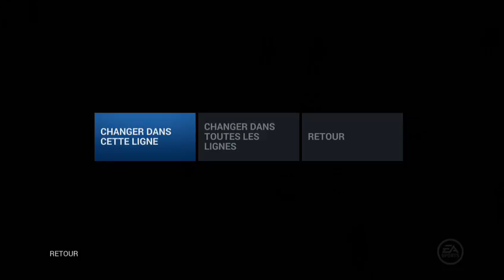Be a GM ep17 - Canadiens de Montréal [Fr] Les séries (Ronde 3)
/IMPORTANT\

L'épisode "17" a ue un bug donc celle-ci est l'ep 17 2.0 -- Watch live